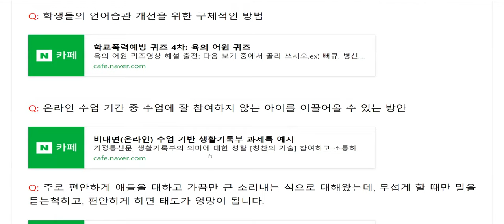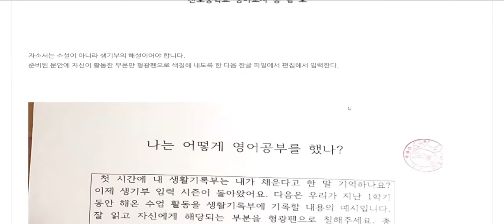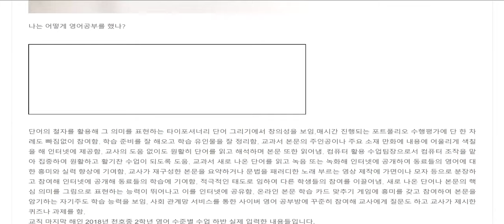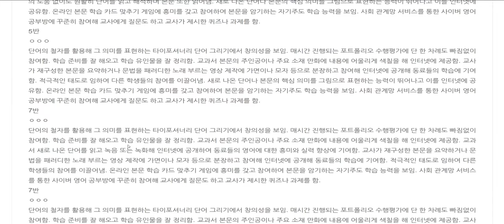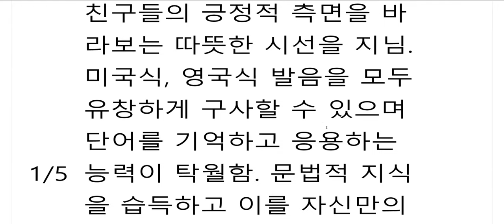과세특 뚝딱 입력하는 법